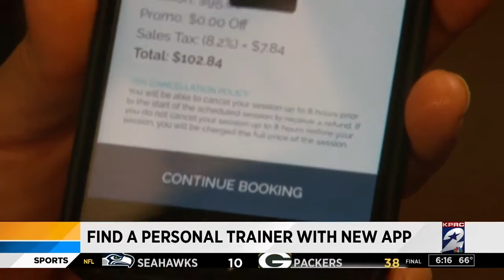Find a personal trainer with new app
No more making monthly donations to a gym you'll never go to, a new app launching in Houston claims you can order a trainer similar to how you'd order a babysitter or caregiver off care.com.